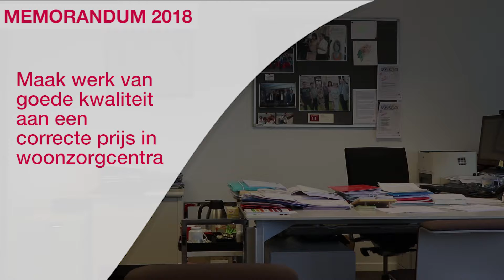Kwalitatieve woon-zorgcentra aan een democratische prijs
Wil jij oud worden zonder dat je moet inboeten op kwaliteit? Anne-France pleit dat alle gemeentes kwaliteitszorg blijven aanbieden voor iedereen!